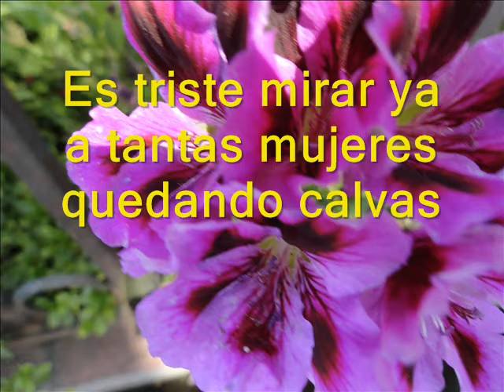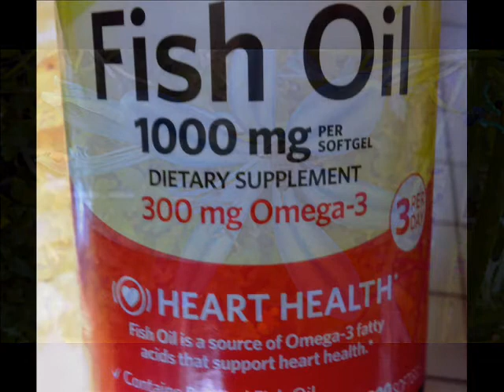Mujeres que se estan quedando calvas hoy crece con Celulas Madre.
Es una gran noticia para todas la mujeres que estan o han perdido el pelo.
El uso de celulas Madres para hacer crecer el pelo, una noticia fabulosa.
Esto revoluciona totalmente la recuperacion de el pelo y asi los medios de hacer a la mujer mas atractiva o hermosa.
Cuiden su pelo. Cuiden su salud tambien con una alimentacion adecuada para regenerar y hacer mas fuerte su cuero cabelludo.